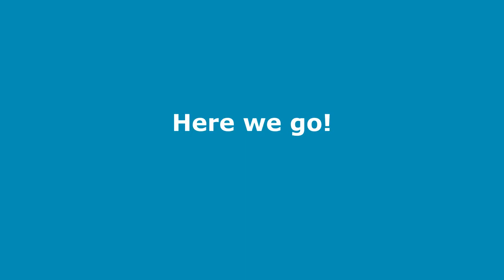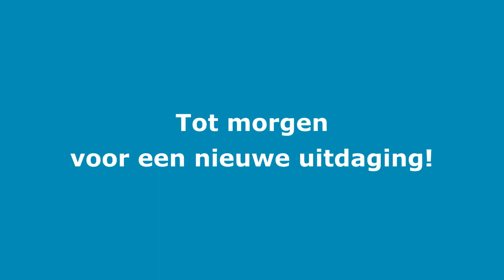tafeltennissen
Met ‘Katleen gaat sporten’ gaat de sportdienst van Bree op zoek naar een nieuwe uitdaging in 2021. en de facebookpagina van de sportdienst @SportdienstBreeOfficial